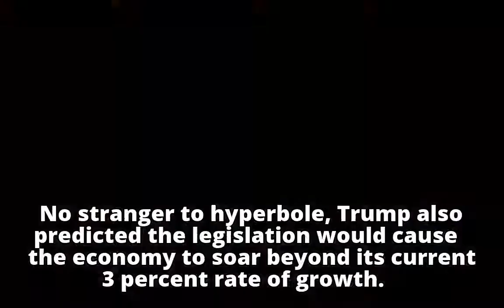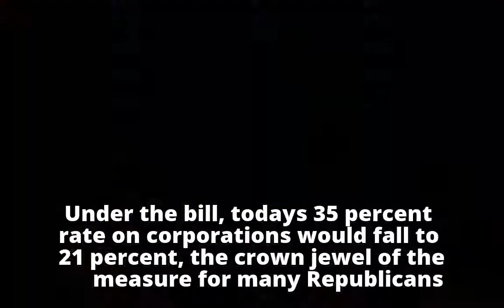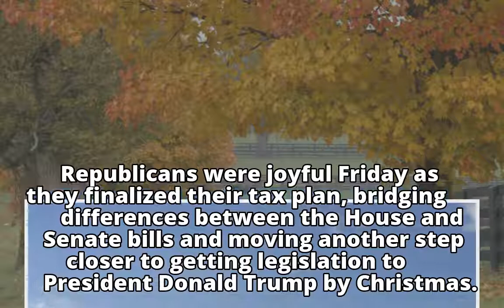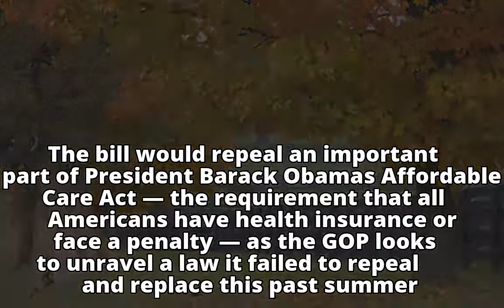Trump defends GOP tax bill, proclaims U.S. economy set 'to rock'